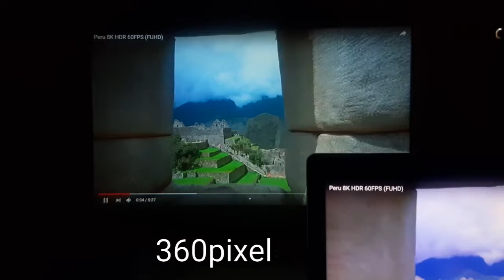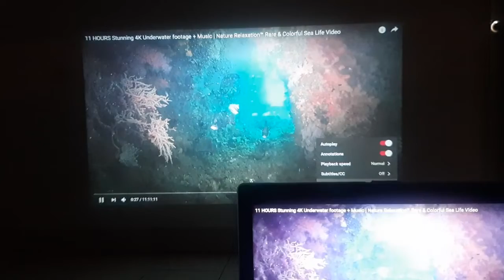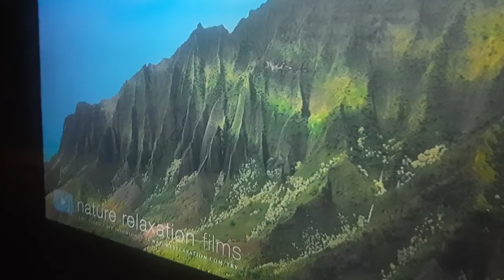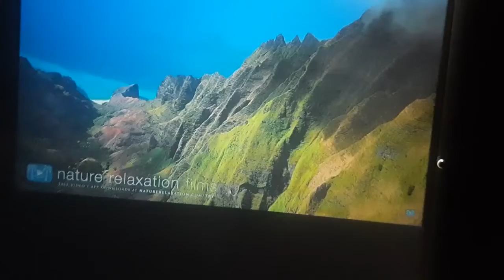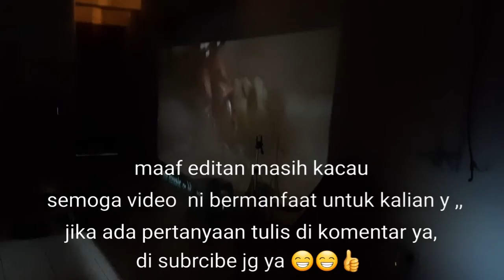Review layar selebar 2.5 meter projector T6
Tonton sampe habis y ..
Biar lebih jelas ga penasaran sama gambar nya.. 😃😃😃😃
untuk perbedaan warna  gambar antara monitor laptop dan projector di video terlihat berbeda ya.
sebenarnya warna nya sama monitor dan projector..itu hanya karna efek kamera saat merekam ,,
di monitor ada pancaran cahaya jadi saat rekam di menyala lebih terang ,, sedangkan di projector dia ga pancarkan cahaya yang berlawanan dengan kamera,,,jadi warna yang di projector sama persis dengan warna original yang kita pandang ..apa lagi di t6 warna masih di atur lagi ketajaman, dan keteranganya.
sila tinggalkan komen/pertnyaan untuk tentang produk t6 ini..